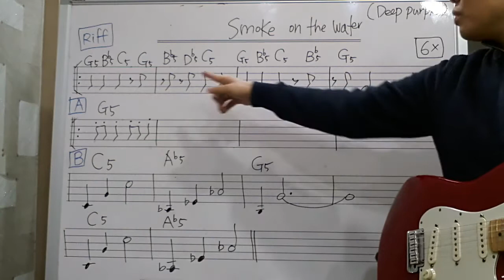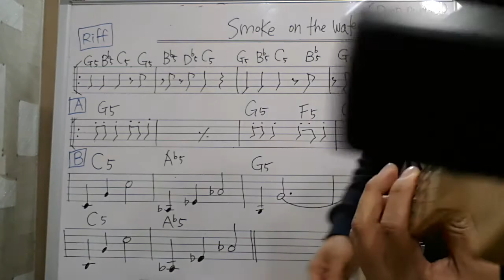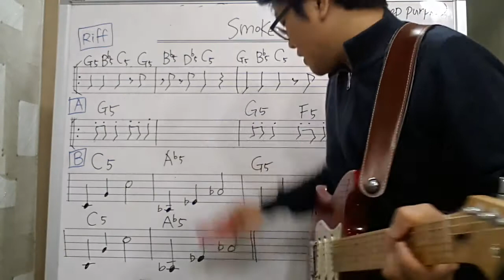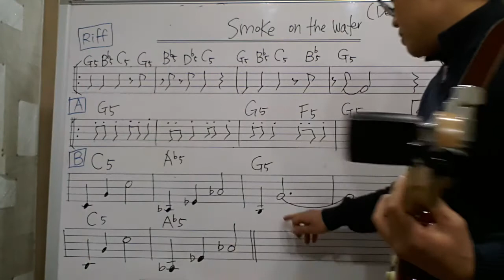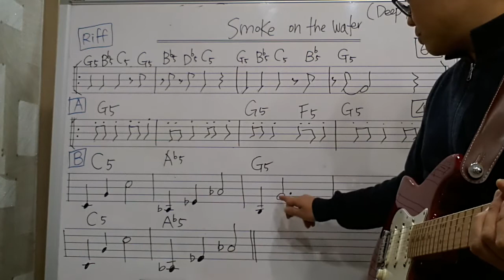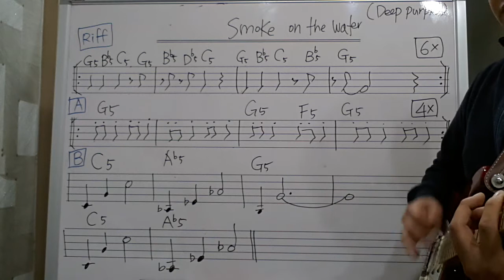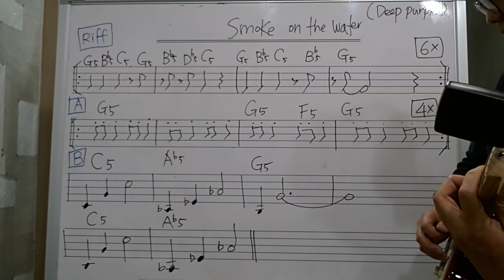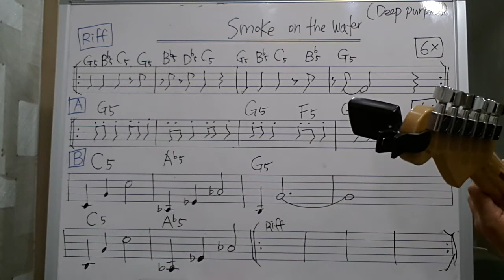[왕초보일렉기타21강] Smoke on the water 배우기3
Smoke on the water 배우기  전체